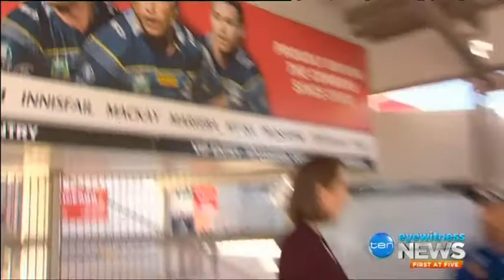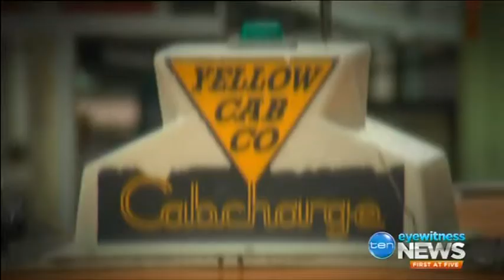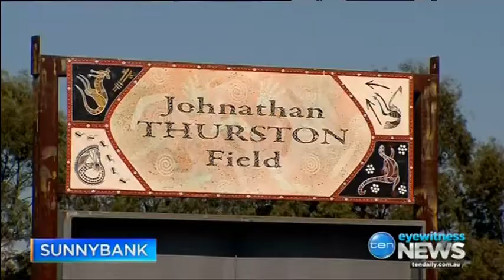Johnathan Thurston - the lad, the larrikin, the legend.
A series of stories aired on Ten Eyewitness News - Queensland as we said farewell to retiring rugby league star Johnathan Thurston.

This 5 part series takes a look at where it all began and the legacy he'll leave on and off the field.